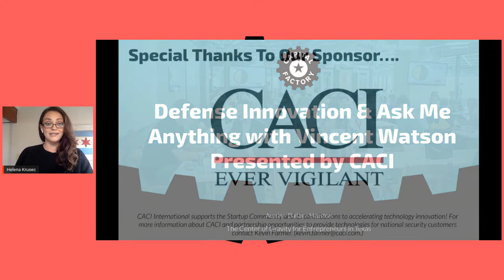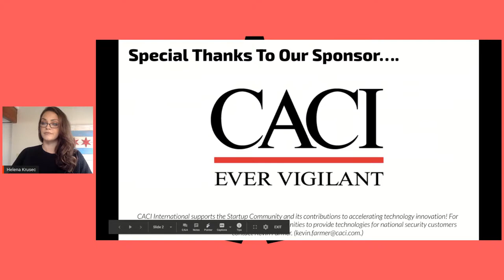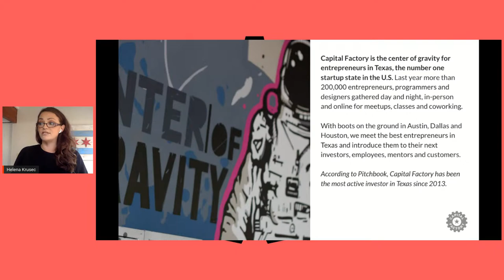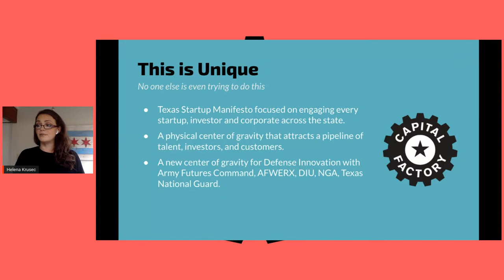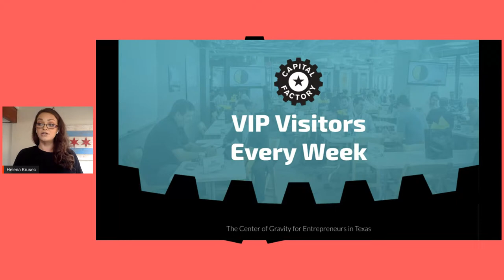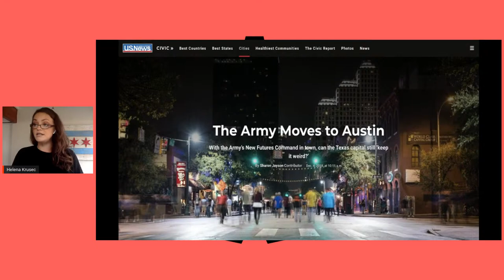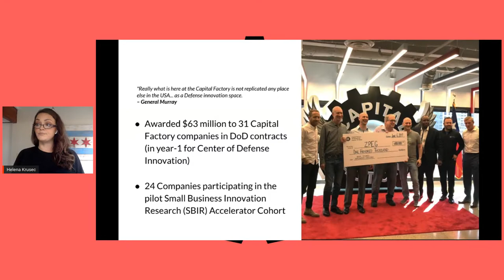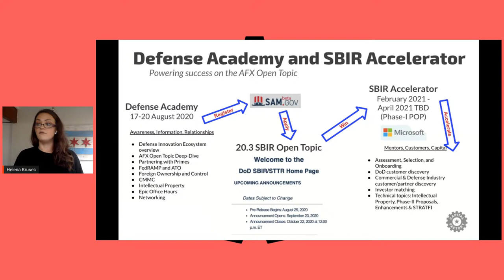Intro to Defense Innovation & Ask Me Anything ft. Vincent Watson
You will hear a comprehensive overview from experienced professionals in the defense scene and also get a chance to introduce yourself and ask questions. This is your chance to learn about new defense opportunities, working with the government, defense fast track programs and much more.

This month, Vincent Watson, Senior Business Development Executive at CACI, will discuss how small businesses can better interact with large contractors to drive revenue and profits.